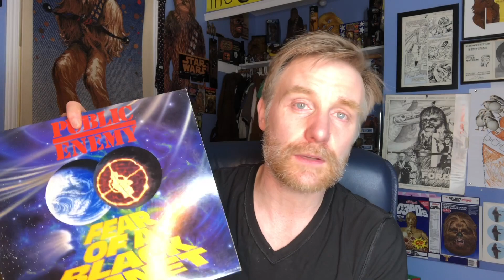Jay Electronica • A Written Testimony: Professor Skye's Record Review #258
An astounding "debut" album from someone who has lived in the shadows for decades  that doubles as Jay-Z's most relaxed work since the Blueprint. A monumental and important album that also brings back the unfortunate question of Anti-Semitism in racially conscious rap music.